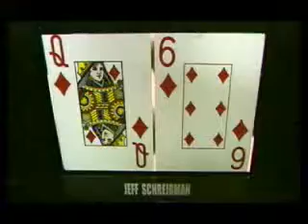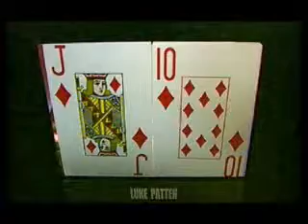2006 World Open II Episode 10 #1